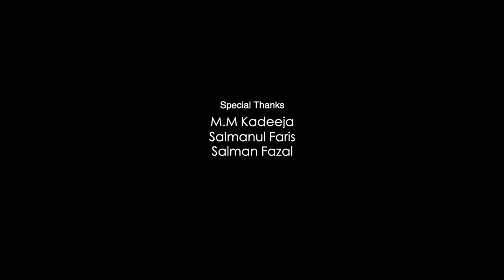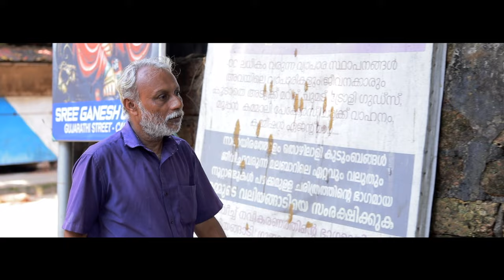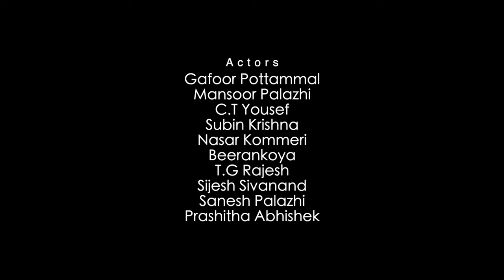LOCK | EMOTIONAL SHORT FILM | GAFOOR POTTAMMAL | MANSOOR | GK FILMS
Directed by - Gafoor Pottammal
Produced  by - Salmanul Faris
Cast - Gafoor Pottammal, Mansoor Palazhi, Prashitha Abhishek, CT Yousul, Subin Krishna, Nasar Commari, Beeran Koya, TG Rajesh, Sijesh Sivanand, Sanesh Palazhi

Written by - Subin Krishnan
DOP - Ashraf Palazhi
Art - CT Yousef
Dubbing - Shree Kala, Jojil is
Edit & DI - Ashraf Palazhi
Associate Director - TG Rajesh
Music & Bgm - Sai Balan
Poster - Vishnu Anand